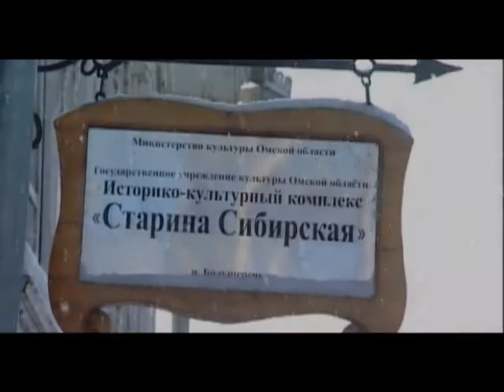Старина Сибирская Омская область